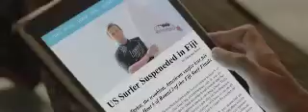Deep End Trailer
Sunitha Patel has a secret, a desire to surf and surfing is not acceptable for an Indian girl of the marrying age.